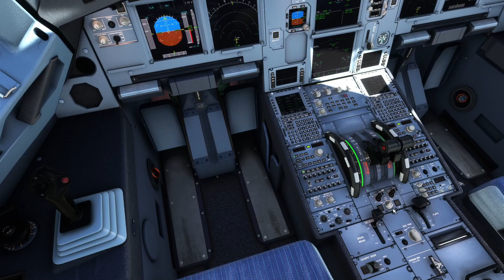CHANNEL LIVERY INTRO WITH INSANE AIG TRAFFIC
Hey All the Aviation fans . Welcome to Flight sim video on MSFS 2020. Today I am gonna showcase my own channel liveries with beautiful AIG traiifc and we will travel from Chennai to Bangalore. If you like my Video .

Aircraft Livery :
A32NX- FLYEAGLE320

For Liveries contact Below People on Discord

Weather Preset:
DNBOF - Weather Presets Pack

Controller:
LOGITECH EXTREME 3D PRO
Thrustmaster Throttle Quadrant Add-on
Thrustmaster QUADRANT ADD-ON

RAM - 16GB

WINDOW 10 PROFESSIONAL PRO

Special thanks to @FlyKenku who inspired us to make this video . Please do follow him for Spectacular video on MSFS 2020 and P3D. You will Enjoy